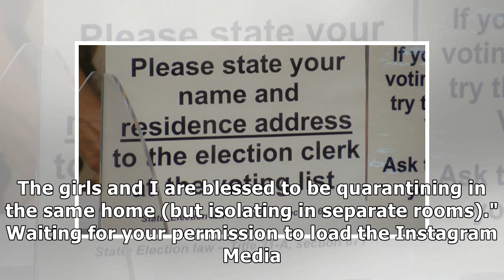'RHOC' Still Filming Despite Shannon Beador's Positive COVID Results